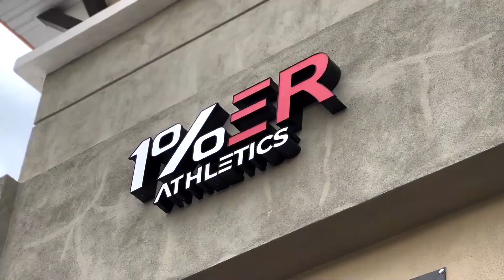BODYBUILDERS TRY MARINE FITNESS TEST WITH NO PRACTICE